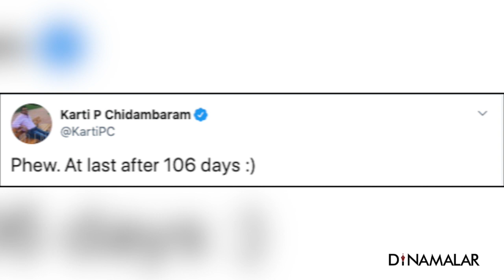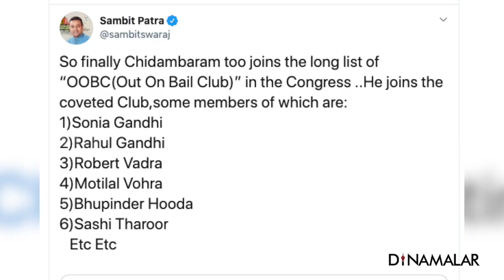சிதம்பரத்துக்கு ஜாமின்; OOBC லிஸ்ட்டில் சேர்ப்பு!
ஐ.என்.எக்ஸ். மீடியா ஊழல் வழக்கில்
முன்னாள் மத்திய அமைச்சர் சிதம்பரத்தை
ஆகஸ்ட் 21ல் சி.பி.ஐ. கைது செய்தது.
இந்த வழக்கில் சுப்ரீம் கோர்ட்
அக்டோபர் 21ம்தேதி ஜாமின் வழங்கியது.
இதே வழக்கில்
சட்டவிரோத பணப்பரிமாற்ற
தடுப்பு சட்டத்தின் கீழ்
அமலாக்கத்துறையினர்

சிதம்பரத்தை அக்டோபர் 16ம்தேதி
கைது செய்தனர்.
இந்த வழக்கில் ஜாமின் மனுவை
டில்லி ஐகோர்ட் தள்ளுபடி செய்ததால்
சுப்ரீம் கோர்ட்டை சிதம்பரம் நாடினார்.
வழக்கை விசாரித்த நீதிபதிகள்
சிதம்பரத்துக்கு நிபந்தனை ஜாமின் வழங்கினர்.
மனுதாரர் தப்பிச் செல்லவில்லை;
ஆதாரங்களை அழிக்கவில்லை;
விசாரணைக்கு ஒத்துழைத்துள்ளார்